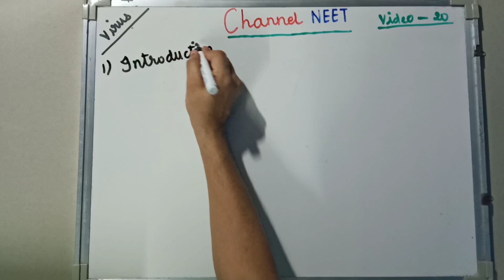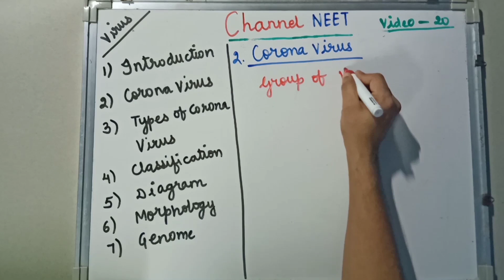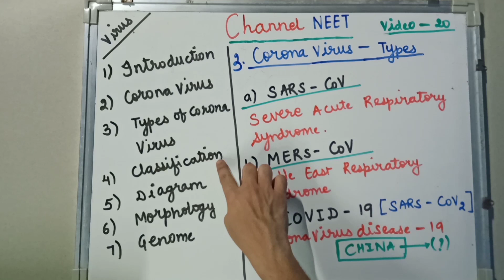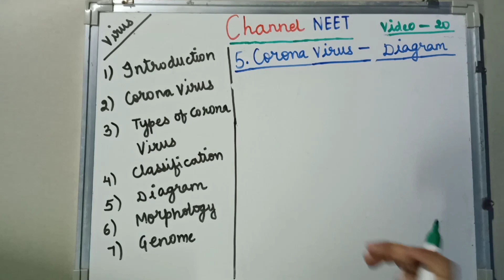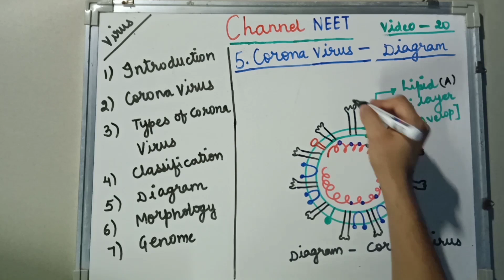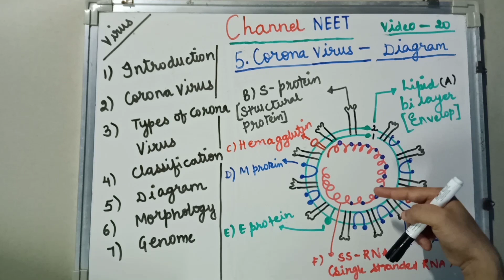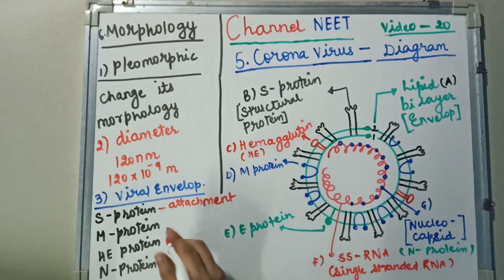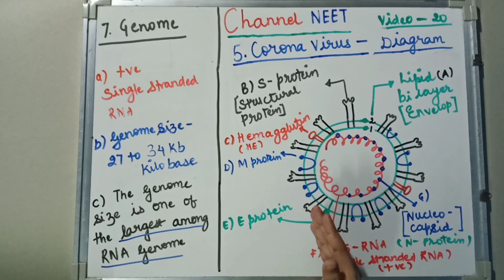CORONAVIRUS - EDUCATIONAL & AWARENESS VIDEO LECTURE.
Hello friends !
THIS VIDEO LECTURE : CORONAVIRUS - EDUCATIONAL & AWARENESS
Any question you can ask in comment box.